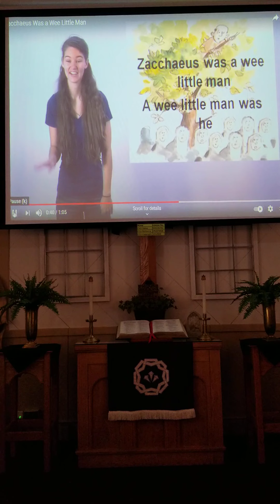J.A.M. - 03/24/2021 - Part 1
Balaton MN